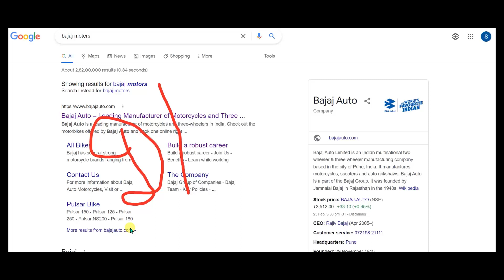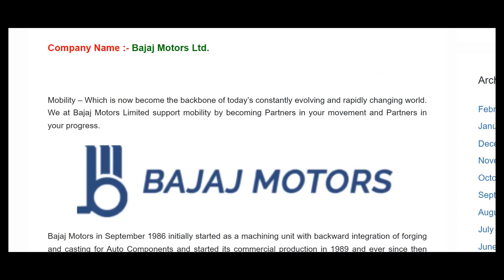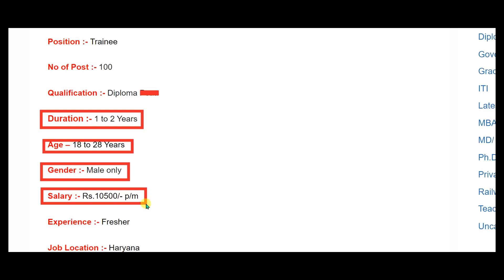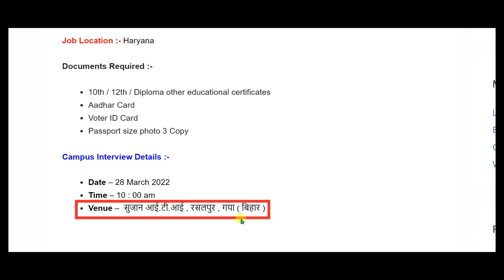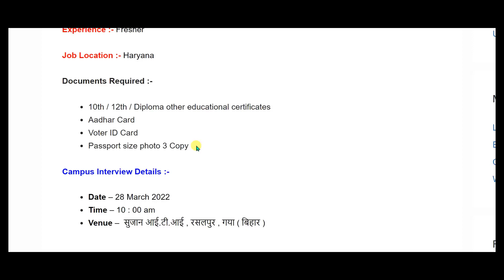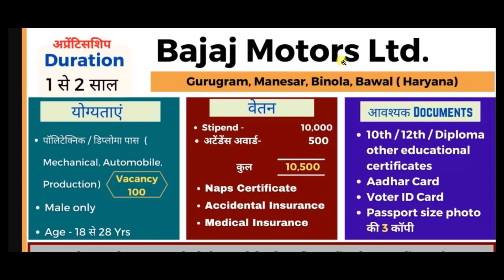Bajaj recruitment for freshers/diploma jobs 2022/smart Jobs/latest jobs/top MNC job/rojgar samachar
(Join telegram channel for cover letter/ More jobs update)